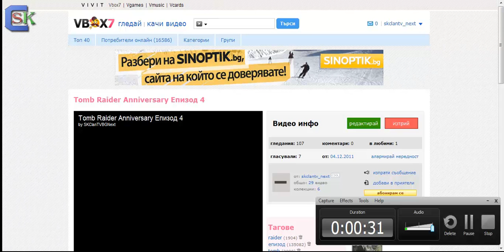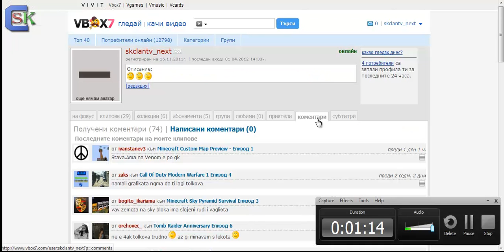Ъпдейт на канала: skclantv_next отваря врати отново! - 01.04.2012г.